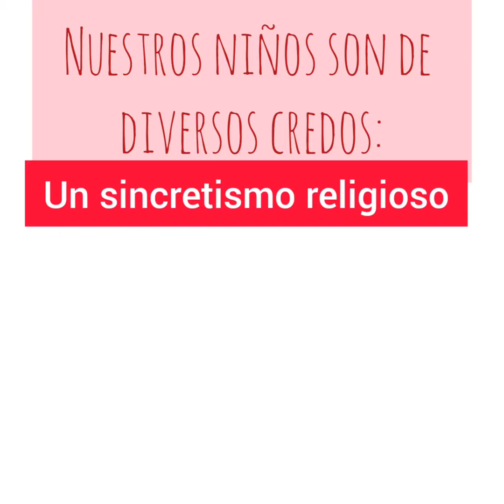Casitas de Paz - Cuba (Antillas)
Casitas de Paz: Convivir respetando nuestra diversidad